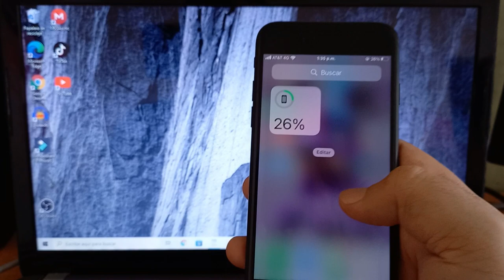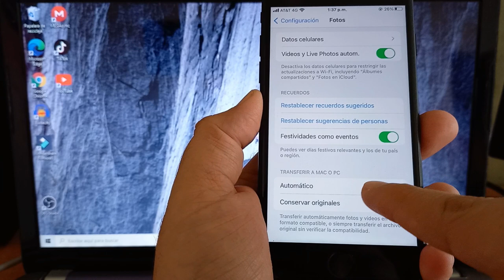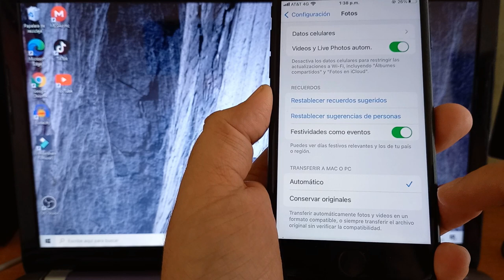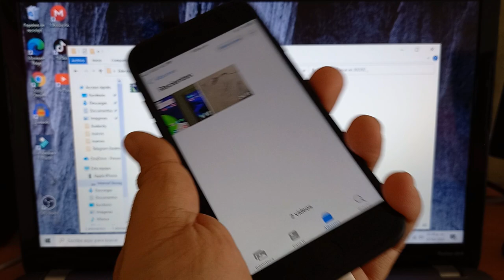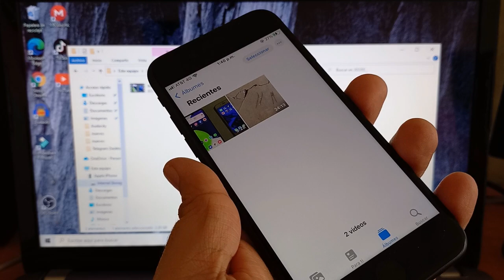Por que No Aparecen los Videos de mi iPhone cuando los quiero Pasar a la PC